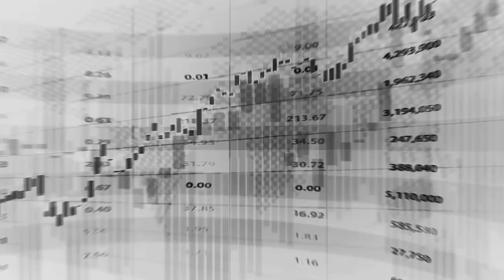How To Be The Best Trader In FOREX!